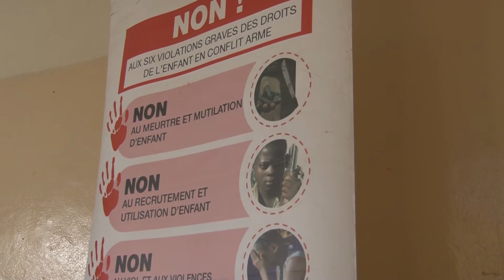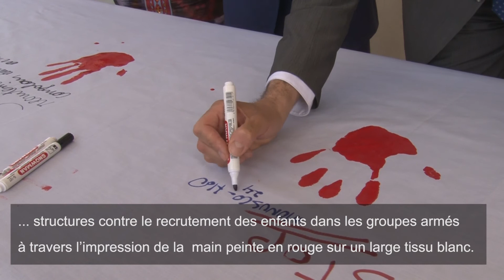Protéger plus efficacement les droits des enfants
À Goma, la MONUSCO et ses partenaires ont organisé un atelier de renforcement des capacités des membres du Groupe de Travail Technique Conjoint entre les Nations Unies et le Gouvernement congolais (GTTC), antenne provinciale du Nord Kivu. C’est dans le cadre de la lutte contre le recrutement et l’utilisation des enfants dans les groupes armés, ainsi que d’autres formes de violations graves des droits de l’enfant. Par la même occasion, le chef de bureau de la MONUSCO a marqué l’engagement de la Mission contre le recrutement des enfants dans les forces et groupes armés à travers la collecte de la « main rouge ».